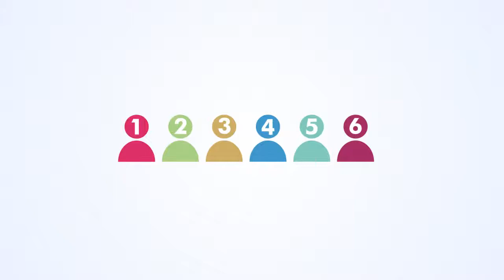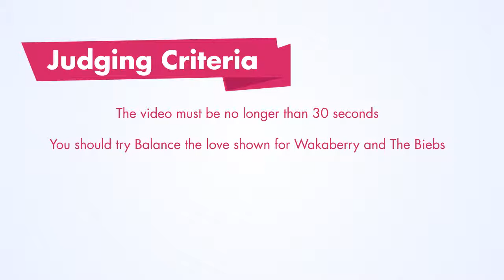WakaheartsJB - How to Enter!